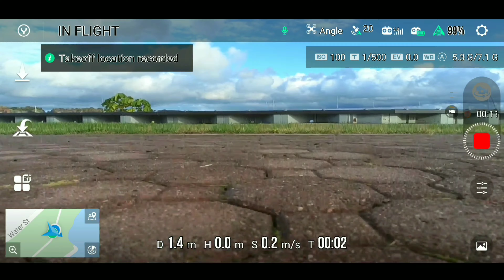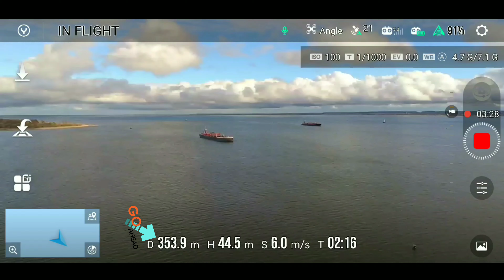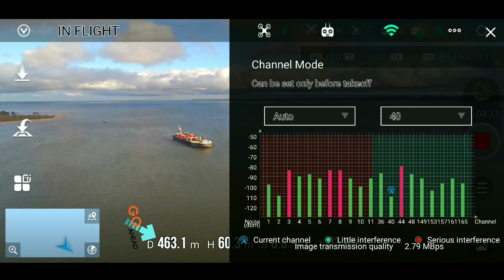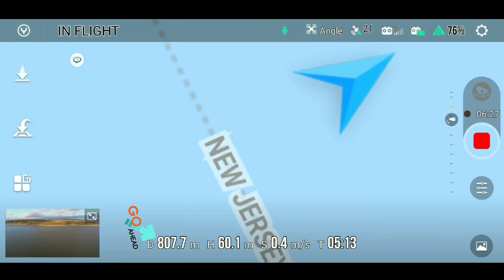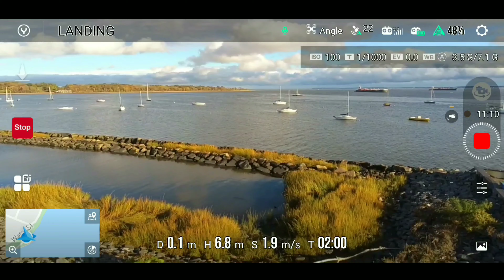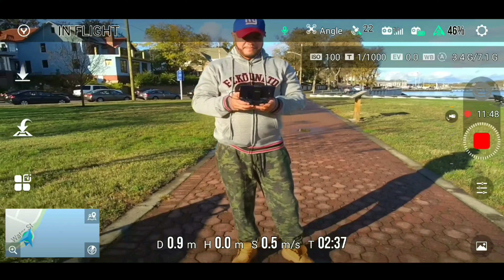YUNEEC MANTIS G RANGE TEST | PRUEBA DE ALCANCE en ESPAÑOL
EN ESTE VIDEO LE HACEMOS UN RANGE TEST MANTIS G...